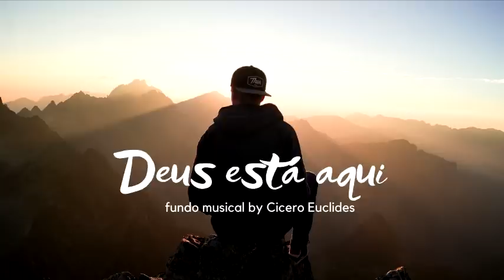Fundo Musical Para Oração Reflexão / Música instrumental para falar com Deus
Fundo Musical Para Oração Reflexão / Música instrumental para falar com Deus -  Musica instrumental Deus está aqui - fundo musical por Cicero Euclides baseado em um lindo louvor que ainda faz parte de muitas histórias

* Criação de Fundos musicais exclusivos

✅ Sobre mim

Sou Um músico cristão, Deus me resgatou ainda na adolescência, até os dias atuais dedilho meus instrumentos para que vidas sejam alcançadas. Dedico 100% do meu talento à música cristã, pois foi através dela que Deus me chamou. Tenho certeza que Ele está realizando milagres por onde meu som passa. Esse é meu propósito, essa é minha missão, conto com você intercedendo por esse ministério que cresce a cada dia.

* Esse tema é disponibilizado gratuitamente para uso pessoal no Youtube, Faceebook e Instagram POR INSCRITOS DO CANAL sempre adicionando créditos na descrição. Uso expressamente proibido em Plataformas digitais, evite problemas, caso precise de instrumental para uso comercial entre em contato.